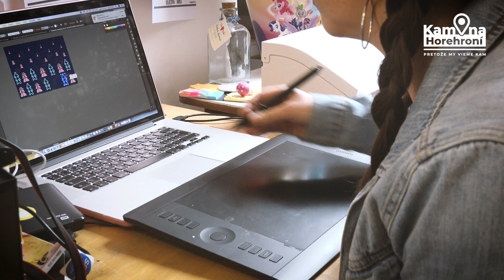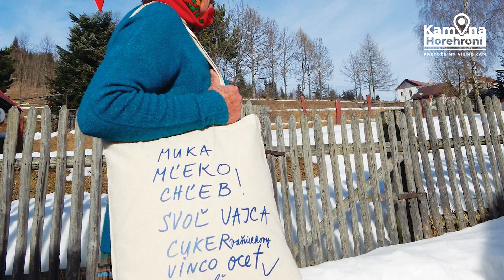Dominika Margetová: Robím to čo žijem práve tu, na tomto mieste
V reportážach s Kam na Horehroní vám postupne predstavíme viacerých umelcov z nášho nádherného kraja. Niektorí sú známi, niektorí menej, ale hodnota ktorú vytvárajú určite stojí za povšimnutie.